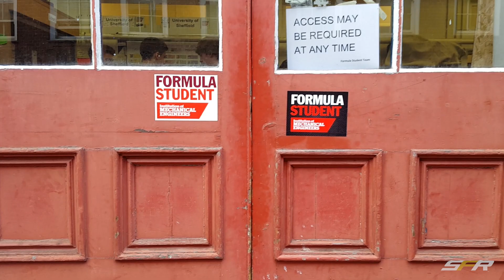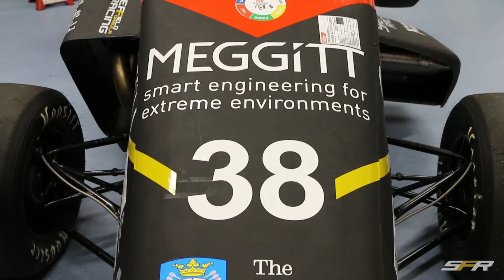Sheffield Formula Racing - 2016-2017 Trailer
We are back! New team, new goals and a new car in the works!